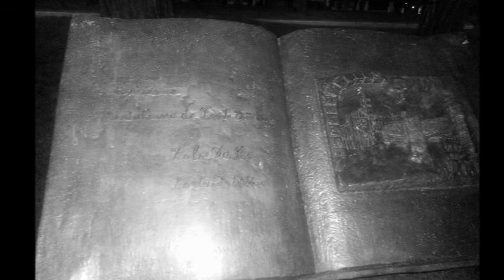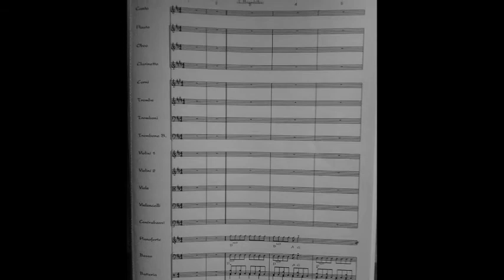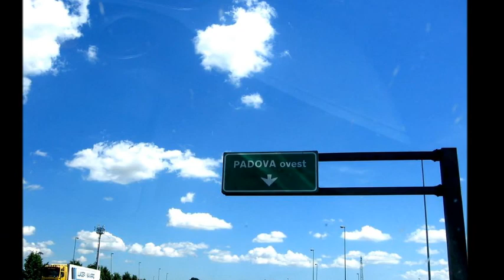The wyverns- L'Adese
"L' adese " tratta da una famosa poesia del grande poeta veronese Tolo da Re.
Noi The Wyverns l'abbiamo musicata e abbiamo avuto l'onore di suonarla per ben due volte con l'orchestra sinfonica italiana.

THE WYVERNS :Elia Bissoli, Giacomo alberini, Luca Brambilla ,Simone Campagnari, Paolo Rolando, Dario Coltri.

Montaggio: Simone Campagnari.